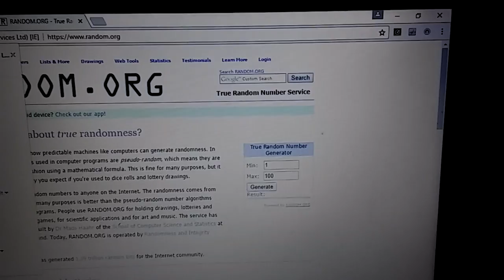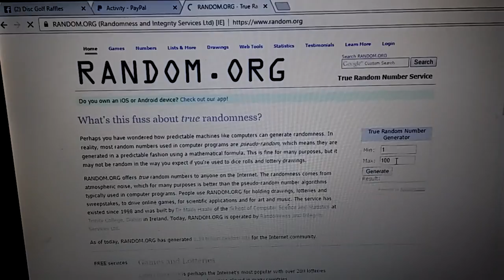DGR SKULL PULLS 12-5-2016